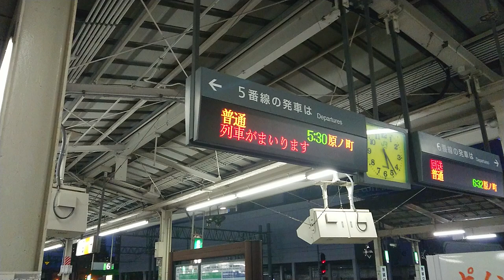仙台駅 常磐線 始発 原ノ町行き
常磐線
仙台駅5:30発　原ノ町行きです